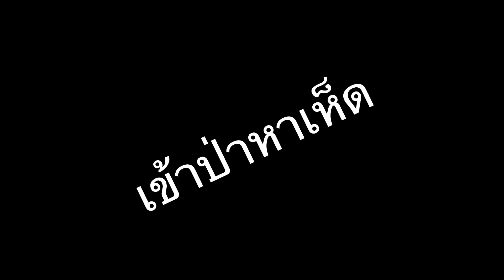เห็ดหรรมพระ❗️เห็ดพิษ😭พาโซ่ไปหาเห็ดกับบุญหลาย🍎ได้เห็ดเยอะไหม